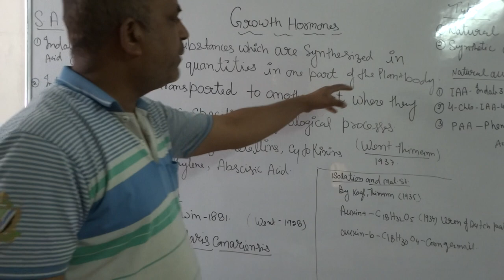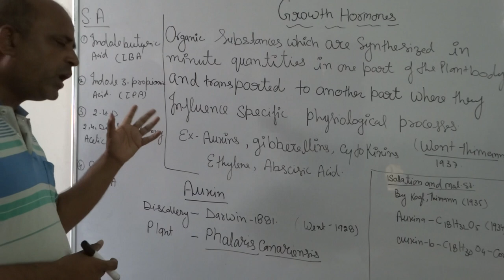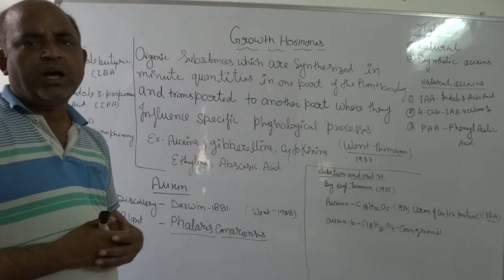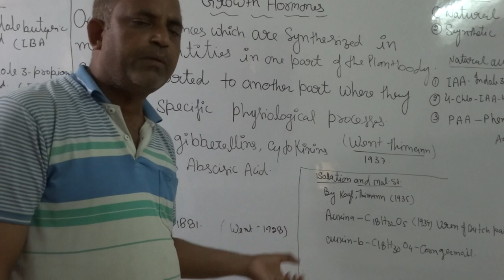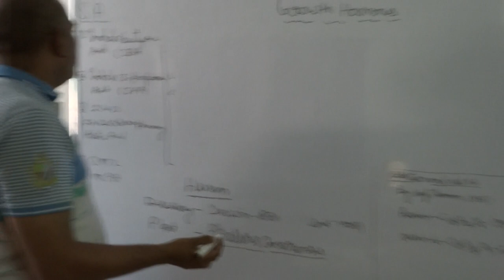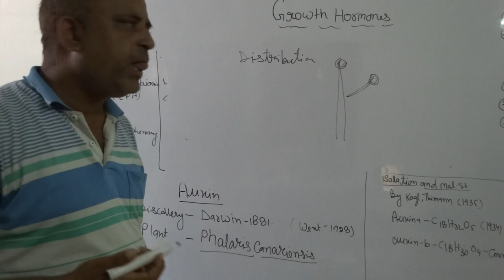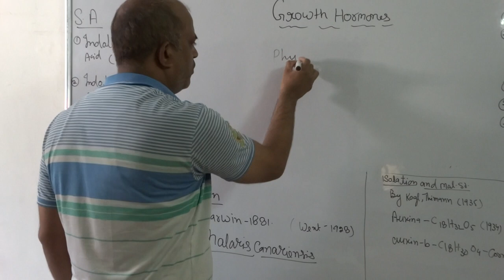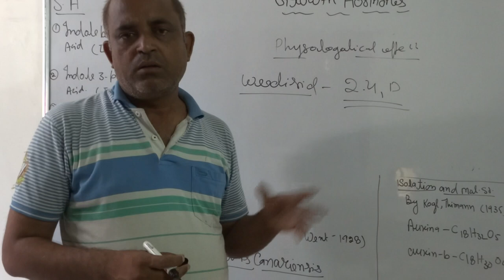PLANT GROWTH HORMONES -AUXIN PART-1- BY Dr. RAJESH KUMAR